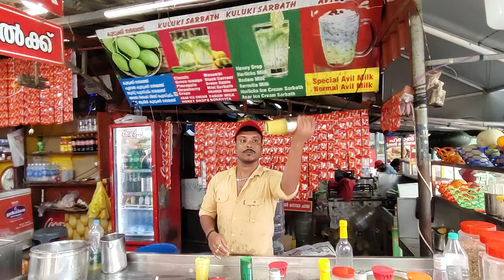June 28, 2024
boost kulki sharbat